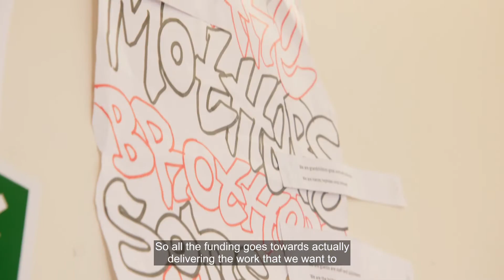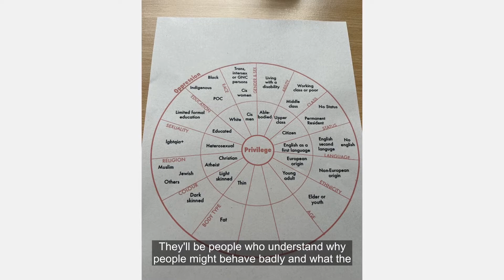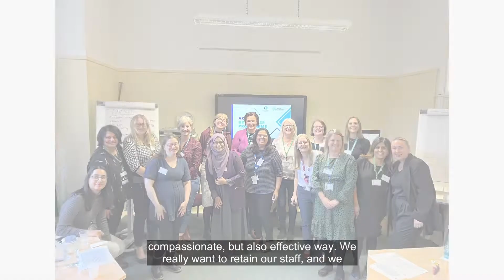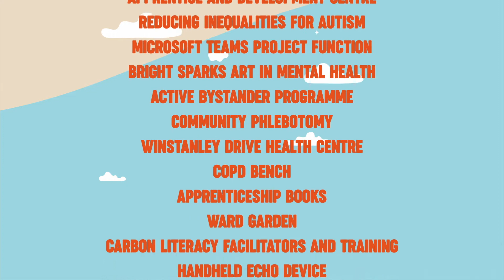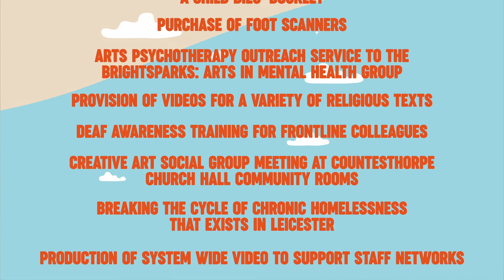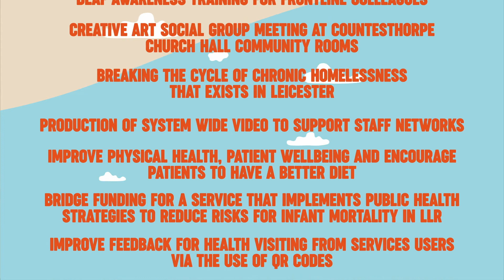LLR Project Launch Celebration